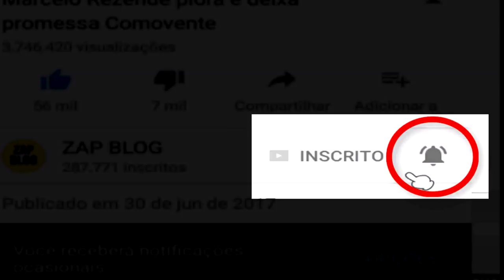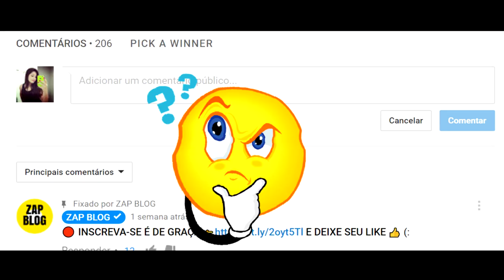🔴 Vidente Carlinhos ACERTA mais uma Previsão Sobre Neymar e Bruna Marquezine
vidente Carlinhos previu que Neymar e Bruna marquezine iriam reatar o namoro, o vidente acertou mais uma previsão, que aconteceu na Reveillon de 2018, conhecido por acertar diversas previsões como do avião da chapecoense, da cantora Anitta, do apresentador Marcelo Rezende entre outras previsões.